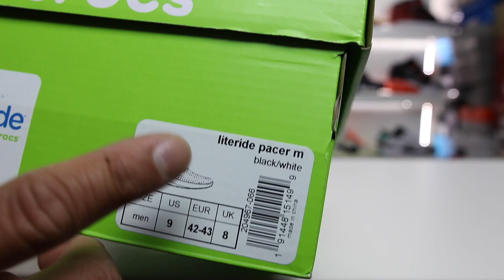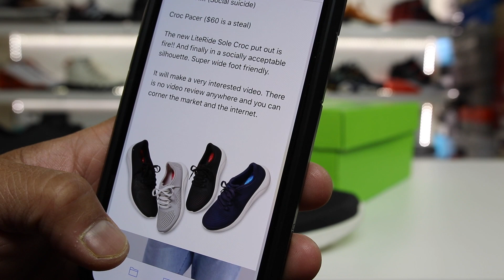THE MOST COMFORTABLE SHOE UNDER $60?!! SNEAKERHEADS WON'T TRY CROCS LITERIDE PACER!!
All my camera equipment for youtube videos listed

About Heskicks: Hes Kicks is a sneaker Youtuber that owns the sneaker blog Heskicks reviews sneakers and posts sneaker related discussion videos. Heskicks has been collecting sneakers since 2003, and is an avid fan of anything sneaker related.

Men's LiteRide™ Pacer
Item #204967

Set your own pace in these superbly cushioned sneakers. Inspired by your evolving lifestyle, the LiteRide™ Collection was created to be worn on your terms, at any pace. Featuring LiteRide™ foam footbeds, the next breakthrough in world-class comfort, designed to make you feel sensational on every step along the winding path.

Men's LiteRide™ Pacer Details:

Athletically inspired for your on-the-go lifestyle
Next generation LiteRide™ foam insoles are super-soft, incredibly lightweight, and extraordinarily resilient
Soft, flexible Matlite™ uppers feel broken-in from day one
Croslite™ foam outsoles provide durable, all-day support and comfort
Perfect for warm-ups, warm-downs and all-around town

REVOLUTIONARY  SINK-IN SOFTNESS
INNOVATIVE COMFORT
LiteRide™ is the newest innovation in the legendary world of Crocs comfort.
This revolutionary closed-cell material is even lighter and softer than Croslite™
foam, delivering a delightful mix of support and sink-in softness underfoot.